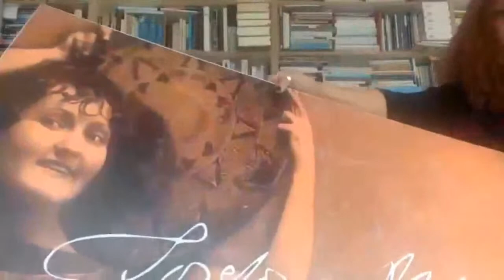✅Ciclo de charlas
✅Ciclo de charlas: ''Vínculos culturales entre España y Paraguay desde la historia y la literatura''.
📍 Tema:
''Rafael Barrett, un 'joven del 98' en Asunción''.
💬 Ponente:
Francisco Corral.
📍 Tema:
"Josefina Plá, oteadora de horizontes".
💬 Ponente:
Ángeles Mateo del Pino.
✅Modera:
Milda Rivarola.